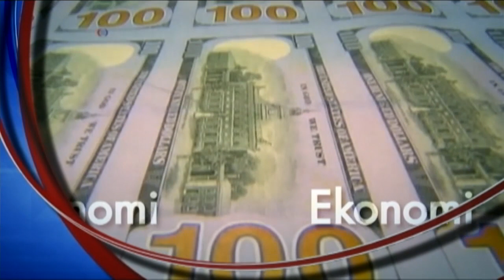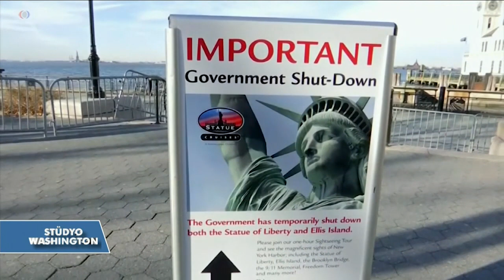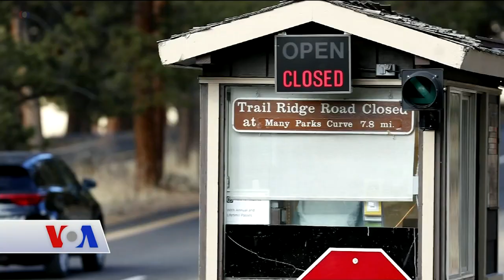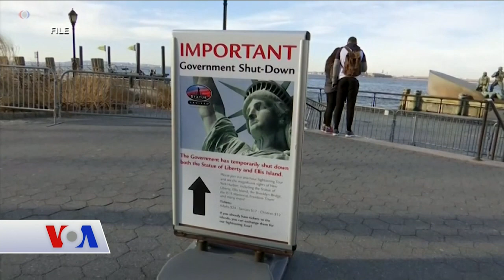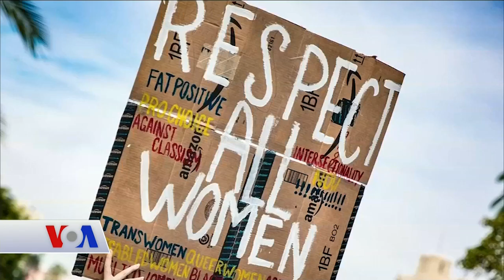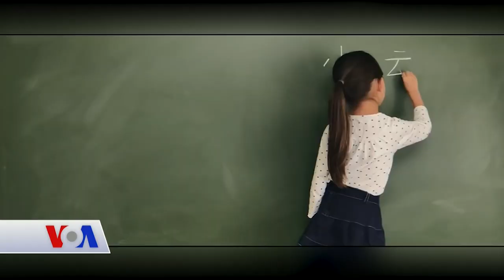VOA - EGE Türk Stüdyo Washington 14 Aralık